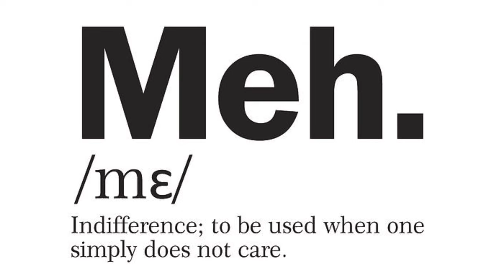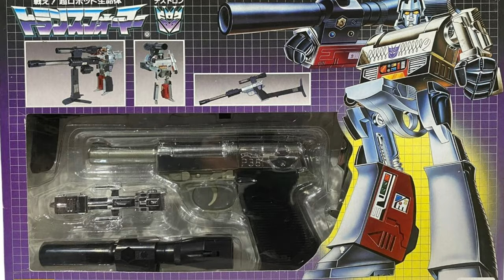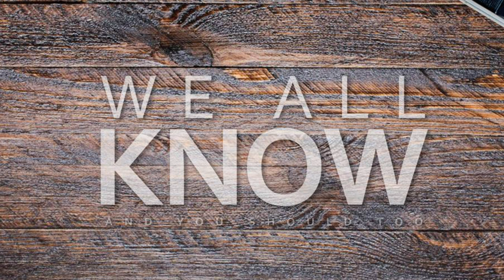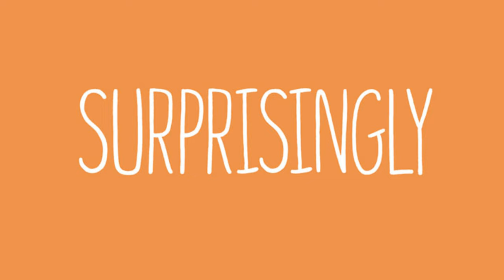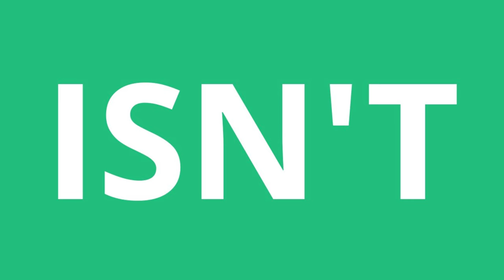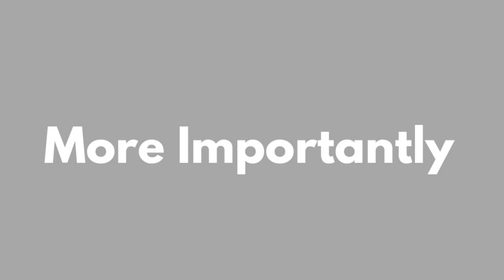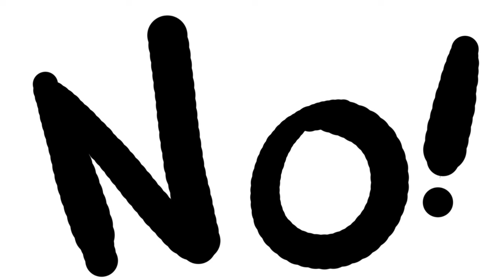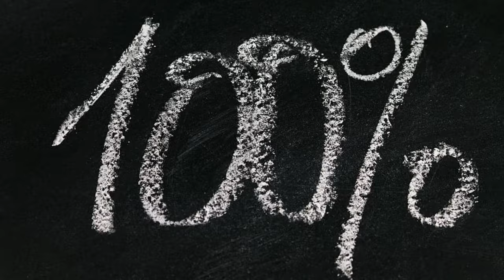Can G1 FANS Love TRANSFORMERS ONE Too? | SPOILER FREE REVIEW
The Story about my review of the new movie Transformers One.

After watching the very first trailer, I knew that Transformers One was not exactly made for an older Transformers fan like myself.  But does that mean I can't enjoy it as well?  The reviews are in and here's what a longtime G1 fan thinks of this new chapter of the Transformers franchise.

Episode Background Music: Don't Fret - Quincas Moreira